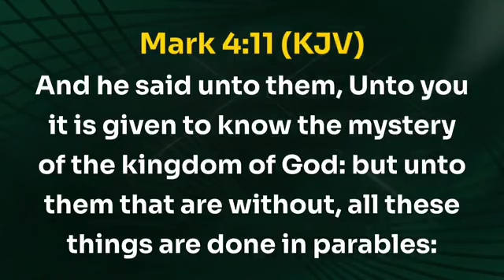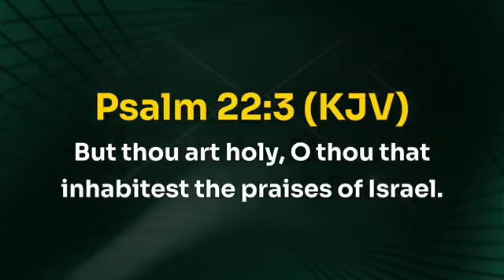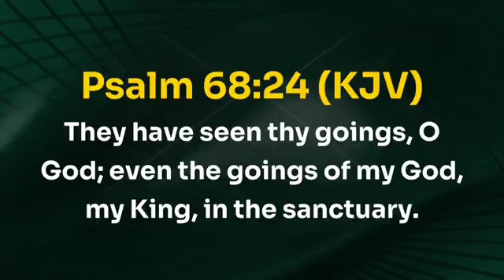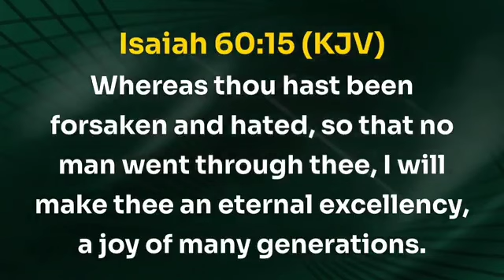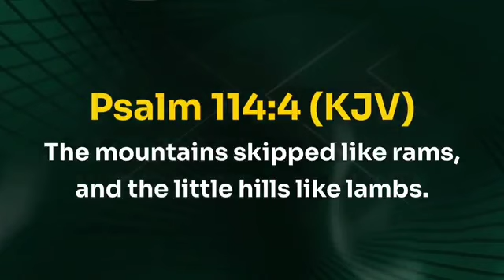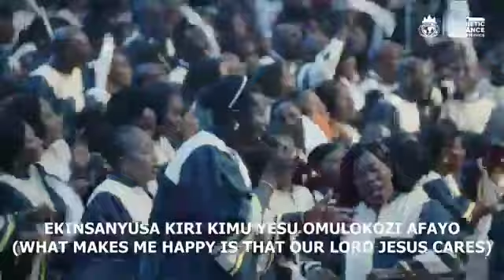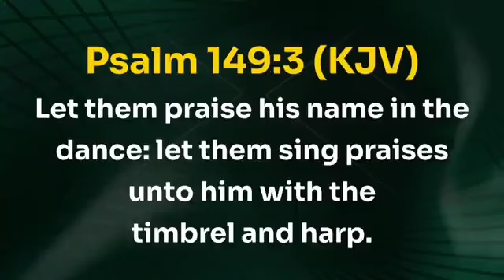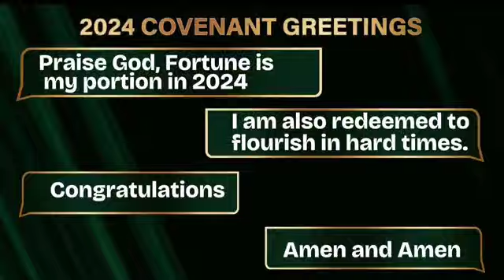ENGAGING THE WONDERS OF PRAISE | 3rd service PASTOR DAVID OYEDEPO JUNIOR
Engaging the wonders of praise,  sermon preached by pastor David Oyedepo Junior.